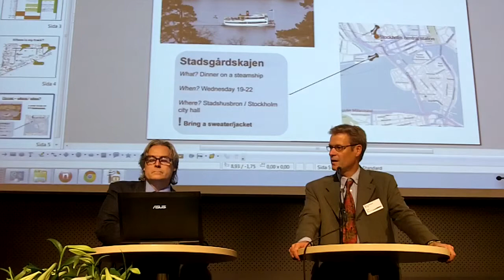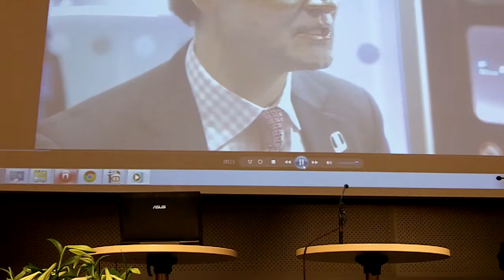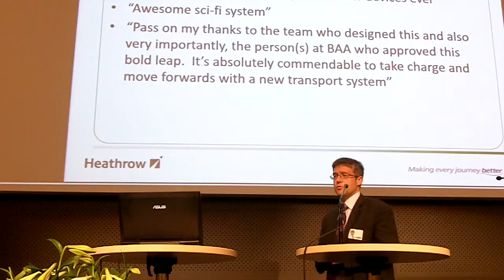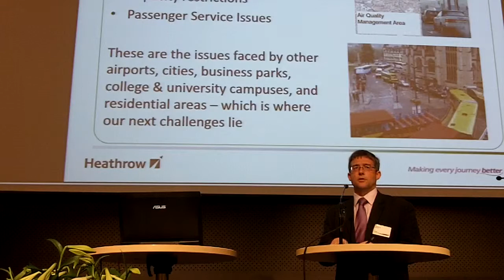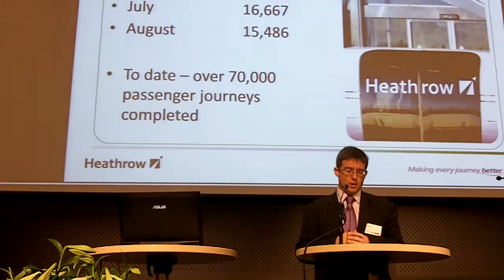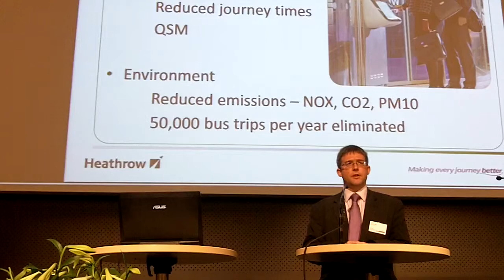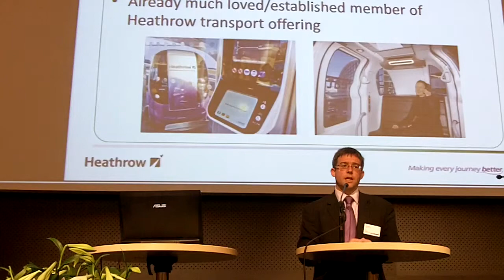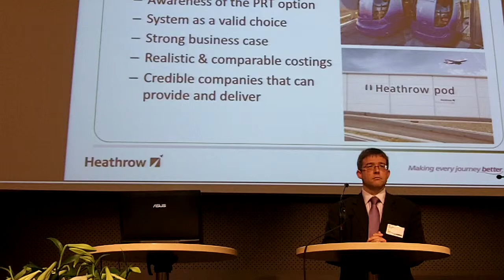Opening 5 - Fraser Brown.avi